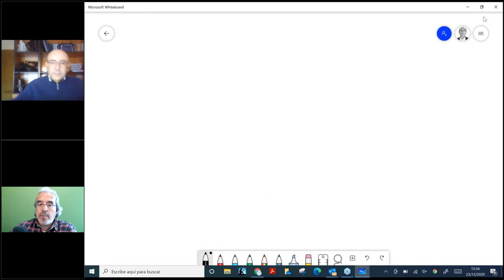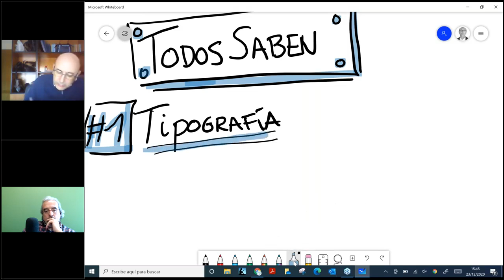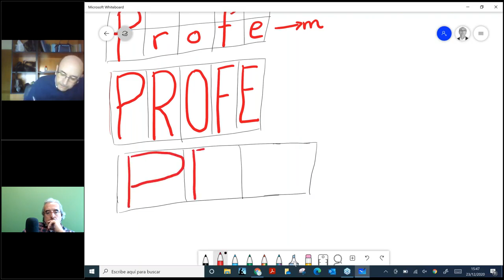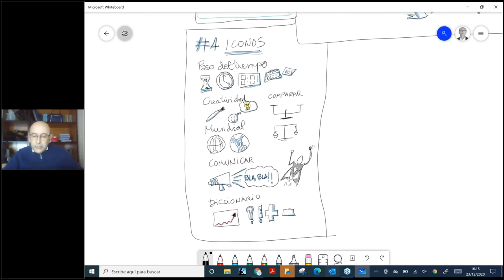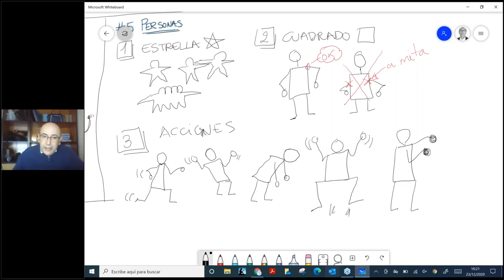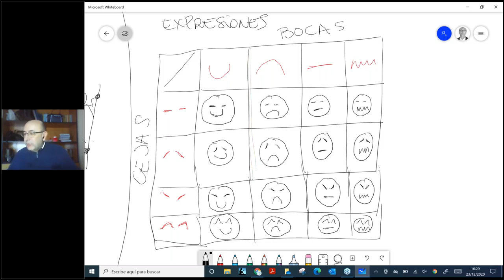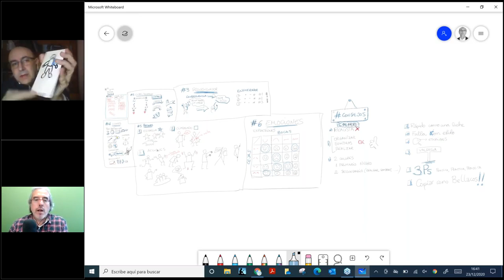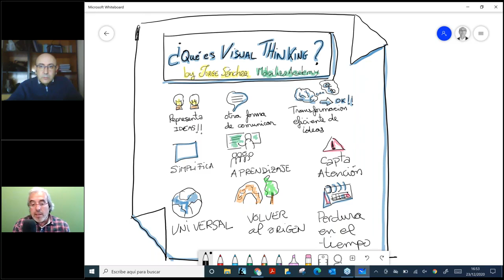Taller práctico Visual Thinking 🎨🥰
Visual thinking es captar pensamientos o ideas por medio de los dibujos o imágenes Captando la esencia de lo que queramos transmitir.
¿Qué vas a ver en este video?
Conocer herramientas de gestión visual de proyectos que permitan definir un nuevo proyecto, gestionar su seguimiento con el equipo o generar reflexiones de una forma más visual y creativa, fomentando la coordinación y la transparencia.
Potenciar la innovación y la toma de decisiones efectiva.